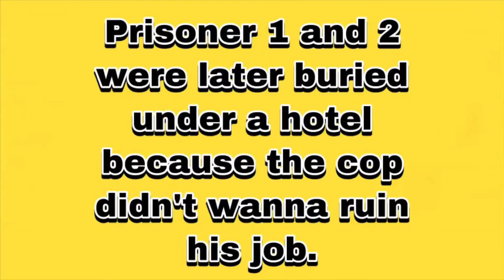August 14, 2020